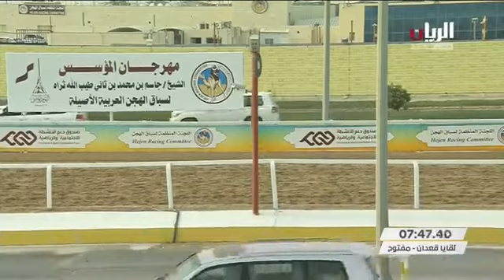الشوط 16...(مدهال ) لـ فهيد بن مسعود بن راشد بن بتلا المري التوقيت : 7:33.76